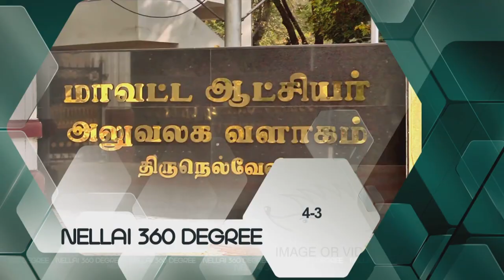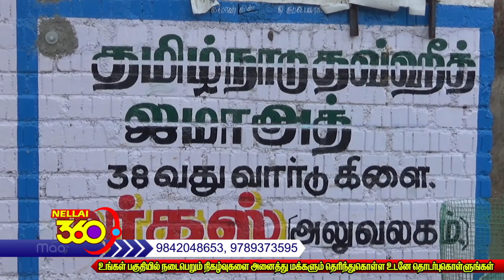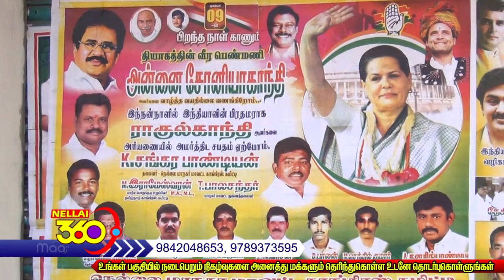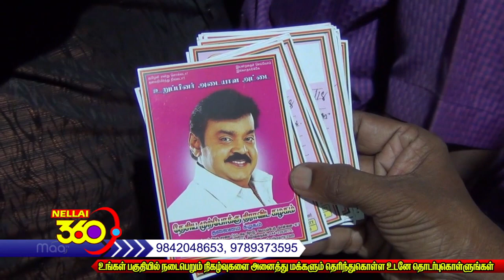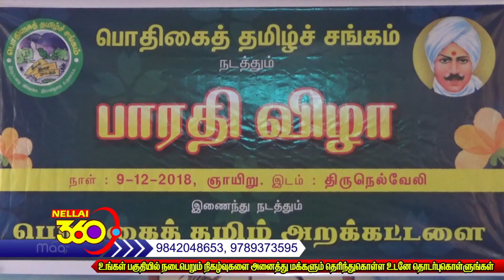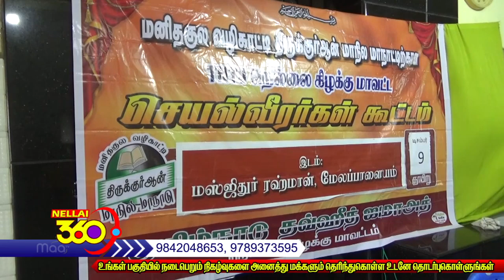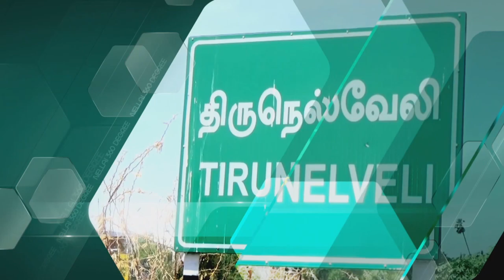Nellai 360 Degree | 09-December-2018 | MAA TV